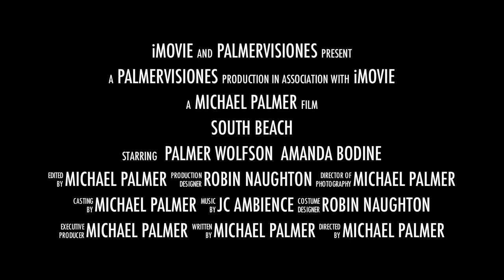South Beach Trailer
South Beach